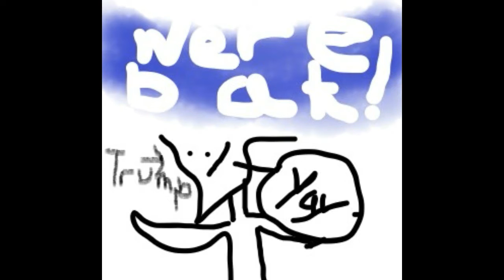Metroid Zero Mission 11: Coprophobia, the Fear of Feces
Not only do we discuss the title in today's fine episode, but we start the Mother Brain fight and get attacked by metroids and glowing donuts.